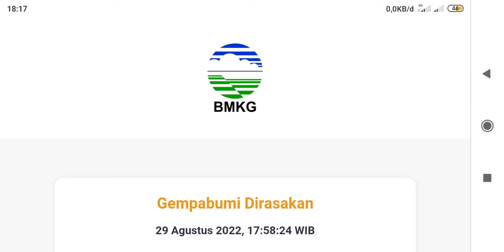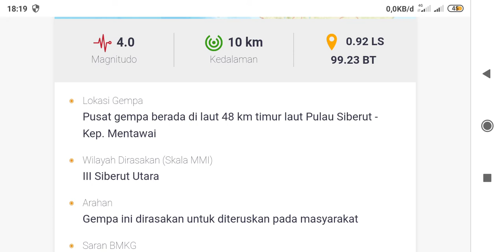Earthquake 29 August 2022, Siberut- Mentawai Islands), West Sumatera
Earthquake Info felt Mag:4.0, 29-Aug-22 17:58:24 WIB, Lok: 0.92 South Latitude, 99.23 East Longitude (The epicenter of the earthquake was at sea 48 km northeast of Siberut Island - Mentawai Islands), Kedlmn:10 km

Earthquake Location The epicenter of the earthquake was in the sea 48 km northeast of Siberut Island - Kep. Mentawai

Perceived Region (MMI Scale) III North Siberut

Instruction This earthquake was felt to be passed on to the community

BMKG advice Watch out for possible aftershocks